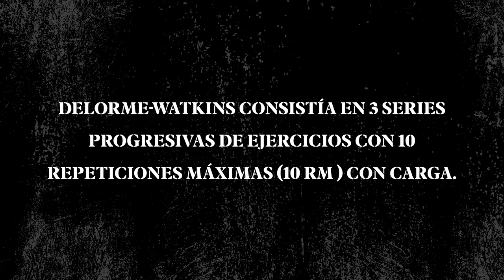Por qué los entrenamientos de 3x10 MATAN tus ganancias (con Jay Vincent)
¡Bienvenidos de nuevo al canal Strength Camp en Español!

Hoy tenemos un episodio increíble en el que vamos a desentrañar el mito detrás de la creencia de que necesitas hacer tres series en tus entrenamientos para construir músculo.

Jay Vincent está aquí para compartir su conocimiento sobre este tema.

La idea de las tres series en el entrenamiento tiene sus raíces en algo llamado “protocolo de Delorme Watkins” que se desarrolló en la década de 1940.

Este protocolo se enfocaba en rehabilitar a soldados heridos de la Segunda Guerra Mundial y requería tres series donde la tercera llevaba al fallo muscular.

Sin embargo, investigaciones recientes han demostrado que una sola serie llevada al fallo es suficiente para estimular el crecimiento muscular de manera óptima.

La creencia en la necesidad de tres series se popularizó en gran medida gracias a Reg Park, uno de los primeros culturistas conocidos en la década de 1950.

Park escribió un libro llamado "El sistema secreto de entrenamiento de varias series", que promovía la idea de completar varias series. Arnold Schwarzenegger, quien admiraba a Park, adoptó este enfoque, se convirtió en una figura influyente en el mundo del culturismo y llevó esta creencia al mainstream.

Sin embargo, lo que es importante entender es que esta creencia no se basa en hechos científicos, sino en marketing y popularidad.
La mayoría de las investigaciones respaldan la eficacia de una sola serie llevada al fallo para estimular el crecimiento muscular. Más series no significan necesariamente más músculo, sino más trabajo y desgaste innecesarios.

Por lo tanto, en lugar de seguir mitos y modas, te invitamos a adoptar un enfoque basado en la fisiología y la ciencia del ejercicio.

Un enfoque de alta intensidad y una sola serie llevada al fallo son suficientes para estimular el crecimiento muscular de manera eficiente. Confía en la investigación y la evidencia científica en lugar de seguir prácticas anticuadas.

¡No te pierdas este episodio lleno de información valiosa!

0:00 - Introducción
0:16 - Protocolo Delorme Watkins
1:07 - Reg Park y el entrenamiento de varias series
2:29 - Influencia de Arnold Schwarzenegger
3:40 - Exageración de Arnold
5:00 - Mike Mentzer y el Entrenamiento de Alta Intensidad
5:53 - Intensidad del esfuerzo
6:56 - Volumen vs. intensidad
8:00 - Arthur Jones e innovación en equipamiento
9:07 - Frecuencia en el entrenamiento

¡Bienvenido a mi canal en Español!

Mi nombre es Elliott Hulse y me dedico a algo muy simple:

Volver más fuertes a los hombres.

Esto lo logro con mis rutinas, técnicas y secretos que han ayudado a más de 2.4 millones de hombres a volverse más fuertes y que me han ganado el apodo de “El Rey de Hacer Más Fuertes a los Hombres”.

En este canal encontrarás:

- Consejos
- Rutinas
- Vlogs

Y otros contenidos cuyo objetivo es convertirte en un hombre más fuerte.

Canal localizado al español por InfOhana - Más información sobre nuestros servicios